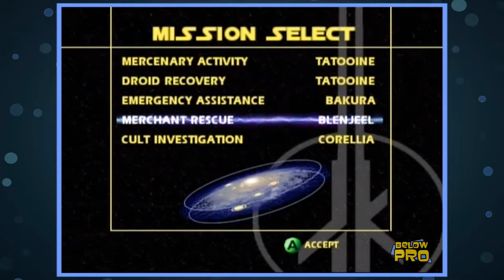The Ninth Day of Star Wars - Jedi Knight: Jedi Academy | Below Pro 12 DAYS OF STAR WARS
You never really think about using a lightsaber to chop trees, but they seem to be pretty effective at it. And the smell would be great!
Below Pro uploads a video EVERYDAY!!